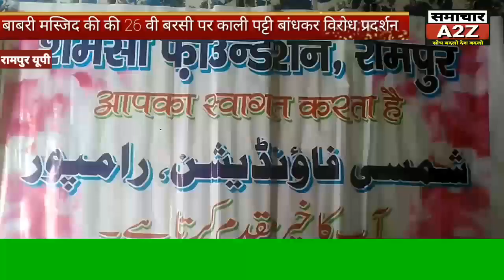बाबरी मस्जिद की शहादत की 26 वी बरसी पर शम्सी फाउंडेशन ने काली पट्टी बांधकर किया विरोध प्रदर्शन।